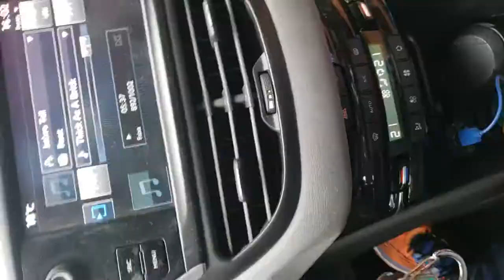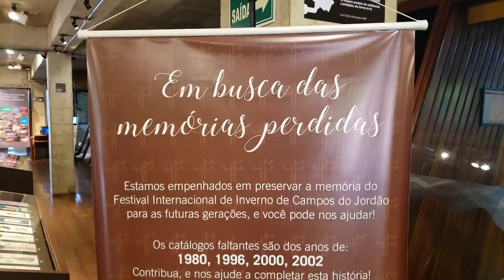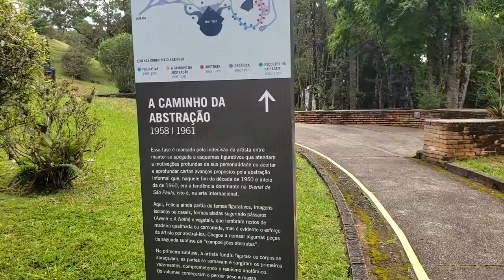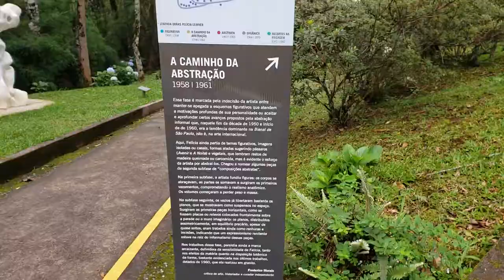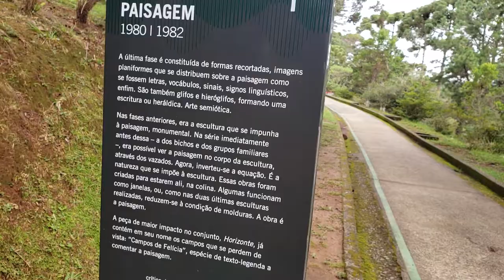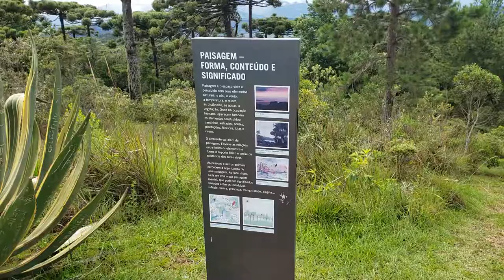Campos do Jordão (SP) - Museu Felícia Leirner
Conheça o museu ao ar livre Felícia Leirner, localizado em Campos do Jordão e que reúne esculturas diversas desta artista polonesa.